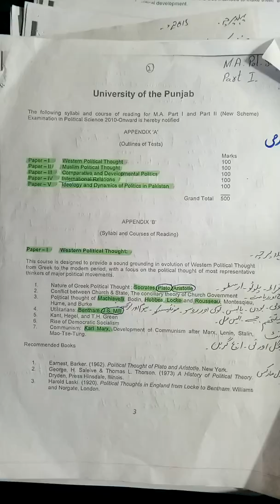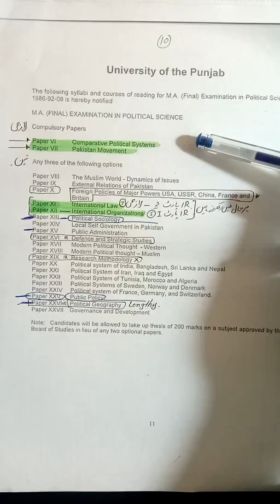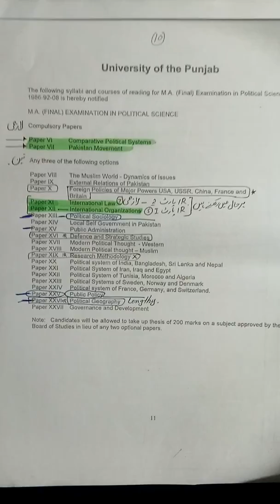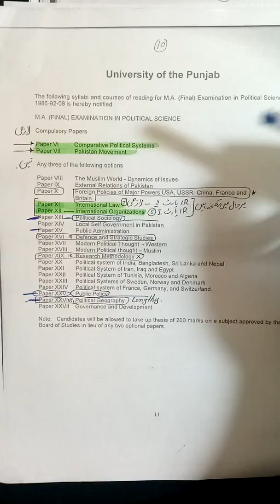Informative || Detail Of Subjects And Marks || MA Political Science || Part 1_2 || Simi Shah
MA political science with Simi Shah its my FB page.where you got the related pictures of these video.
You must like and share with your friends and family who have interested for doing master political science from Punjab university and sarghoda University... Because both universities have same syllabuse of master in Political science..
In this video, All the important information & guidelines  regarding MA Political Science are given for university of the Punjab.
The following Guidelines are discussed about MA Political Science;
What should be the Length of one question of 25 marks
How to prepare for exams of MA
how to learn and what to learn in MA Political science
From where to prepare exams
Guidelines about books and subjects
Aik sawaal ki length kitni honi chahiye
konsi book se MA k paper ki tayari kre
MA k paper ki tayari kese kre
MA Political science ka paper kese solve kre
16 pages kese complete kre
maximum kitne pages ka sawaaal kre
minimum kitne pages ka sawaal kre
MA Political science k subjects kitne hai
zyada marks kese a skte hai
MA Political science me yaad kya krna ha
Instagram Id
simi_shah777
MA Political Science with Simi Shah all Videos
MA Political Science with Simi Shah
Refrences Dogars ,Daniyal Guide and Ilmi books of MA Political Science